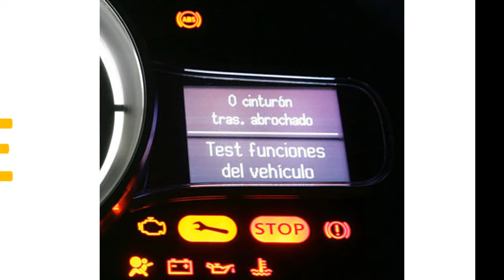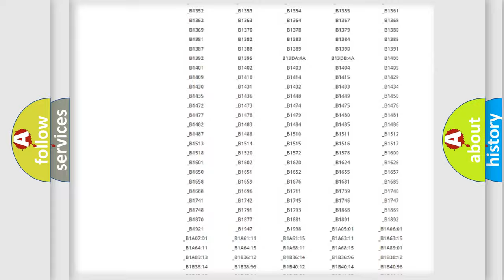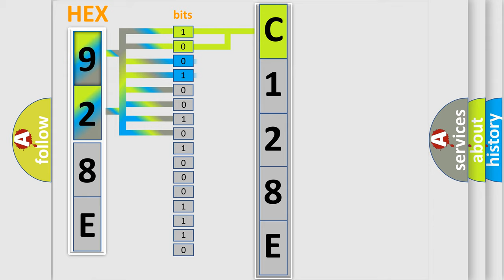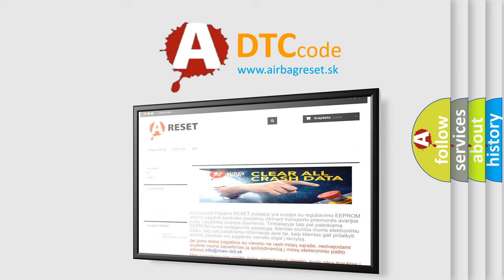DTC Saturn C128E Short Explanation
Contents:
0:21 Basic DTC analysis according to OBD2 protocol standard.
1:48 Insight into programming
2:58 A diagnostically understandable description of the Diagnostic Trouble Code
3:05 Basic error definition

Make:
Saturn
Code:
C128E
Definition:
Internal Control Module Random Access Memory (RAM) Error-Internal Electronic Failure
Description:
LSM (Lighting Supply Module) detects a fault in the RAM.
Cause:
Fault On Lsm (Lighting Supply Module)